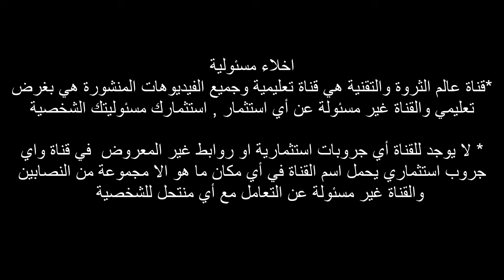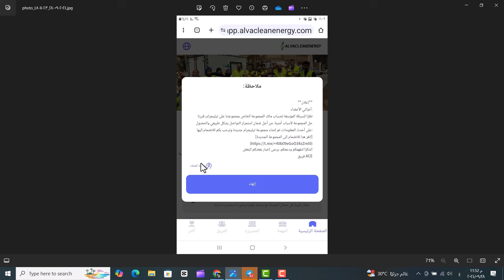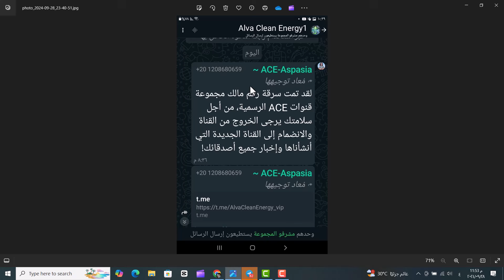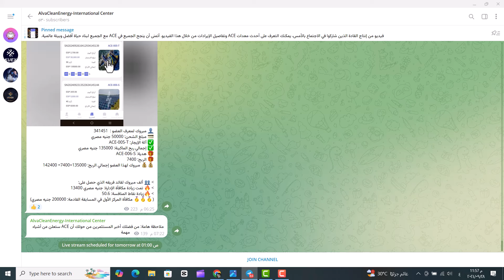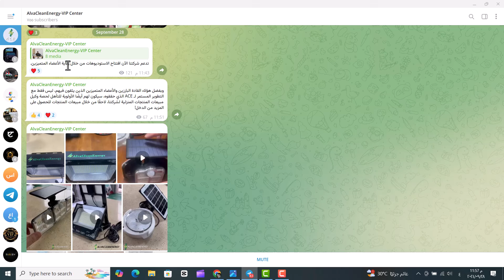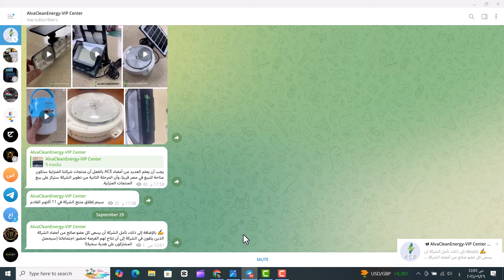رسميا تم هكر جروب alva clean | ماهو القادم ولماذا تم هكر الجروب الان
اليوم  السبت نزلت رسالة علي موقع alva clean energy  مفادها انه تم هكر جروب الشركة الرسمي ومطالبة لاسباب امنية التسجيل علي جروب جديد  مقر الشركة والدعم  اجازة اليوم  هل هذا بداية لخبر قادم عن هكر الموقع وتعطيل  السحب ؟ برجاء تواصل فورا مع قائد فريقك و لا تنتظر للغد فربما لن تجد شيء غدا للتاكد
احمد علي